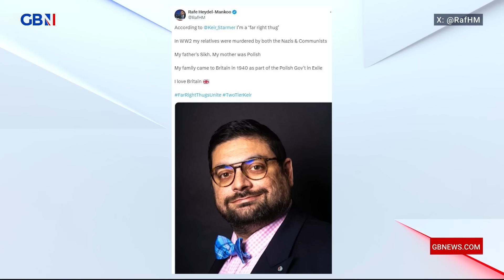Keir Starmer's 'DIVISIVE rhetoric' on public disorder will 'come back to BITE HIM' - Mark Dolan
'Is it far right to be concerned about the impact of 700,000 people a year legally entering the country on social cohesion?'

Mark Dolan says Keir Starmer's divisive rhetoric in his speeches on public disorder will 'make things worse'.